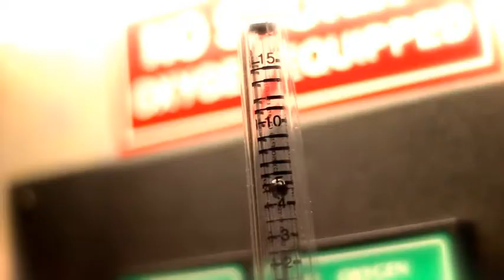Project Twenty1 2011: Badger Tsunami: My Brother's Keeper Teaser